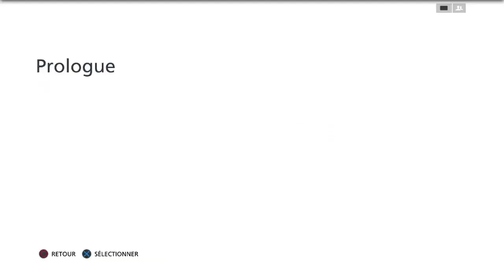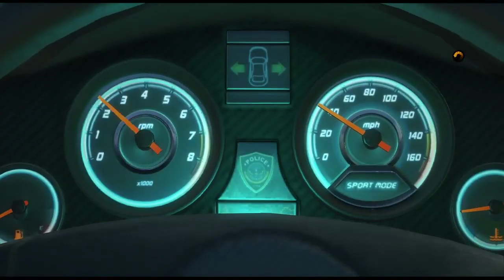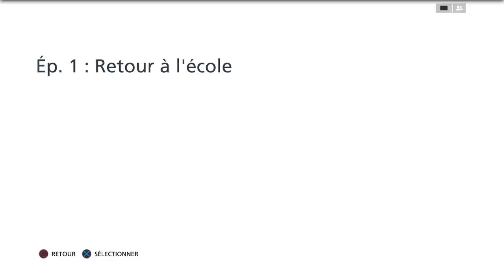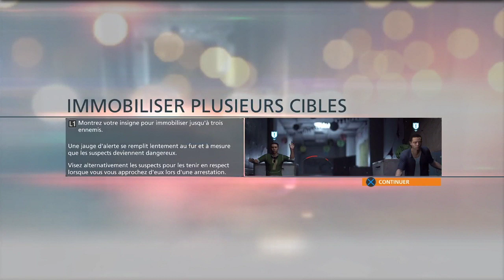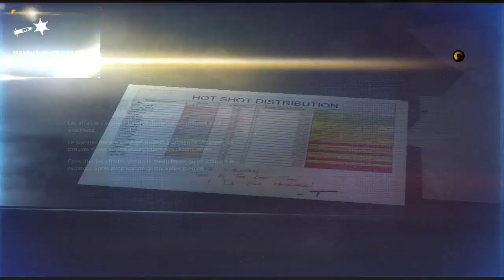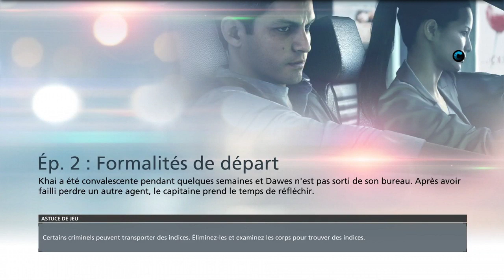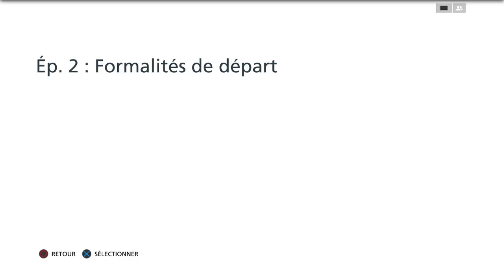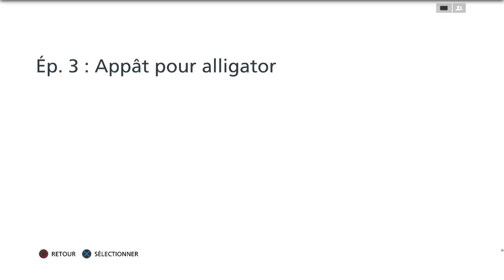Battlefield Hardline Episode 1